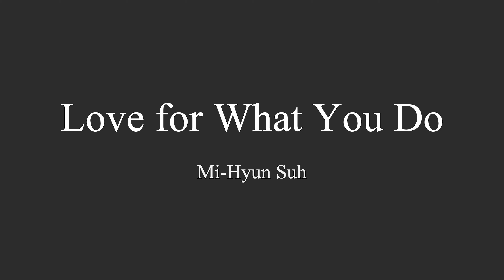TEDxDBHS TALK- Mi Hyun Suh (Love For What You Do)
Enjoy this 2021 TEDxDBHS TALK by senior Mi Hyun Suh titled "Love For What You Do". Be sure to view her piano solo at the end of the video.